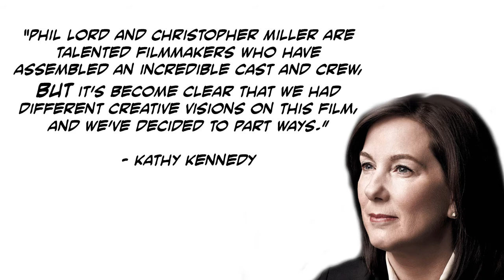Lord and Miller Off Han Solo Movie? Kathleen Kennedy Fired Them? What's This Mean? The Movie Doomed?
Lord and Miller off the Han Solo movie? What the heck happened? News broke late last night that the Lego Movie directors are no longer on the stand alone Han Solo movie due to creative differences. There was an official statment made on StarWars.com by Kathleen Kennedy and a seperate statement was made by the directing duo. Strange things are happening! What does it mean? Let's talk about it!

Here at The Den of Nerds, we’re building a network. We’re on the come up, but the goal is to be the ESPN or Nerdy things!

Follow the team on the social media!!!

Anime Dan on Twitter here: @Anime__Dan (two underscores)

Justin on Twitter:  @Emperor_Justin